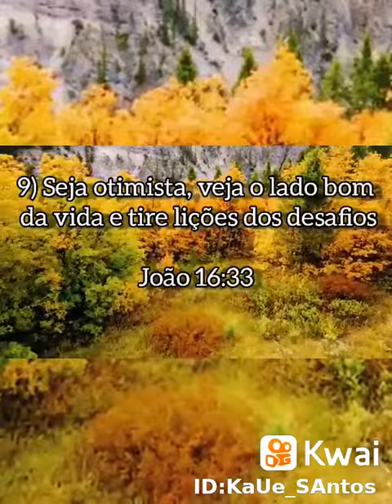24 de dezembro de 2021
KAUÊ__SANTOS:10 conselhos da bíblia para você. Deus te abençoe.